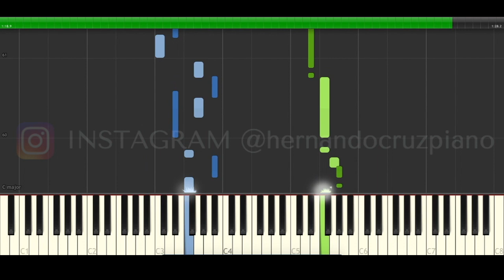Digimon Adventure 2020 OPENING Piano Cover Midi tutorial Sheet app Karaoke